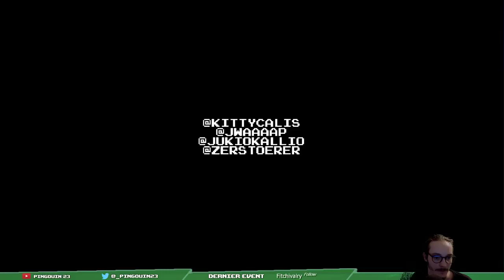Minit - 8:18 IGT